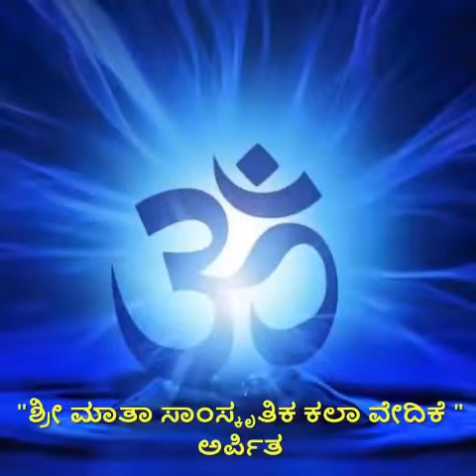ದೈವಜ್ಞ ಬ್ರಾಹ್ಮಣ ಸಮಾಜ ಚೂಡಿ ಪೂಜಾ ವಿಧಾನ | Daivagnya Brahmin Global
Video from Daivajna Brahman Samaj